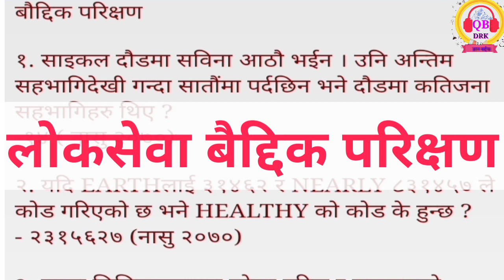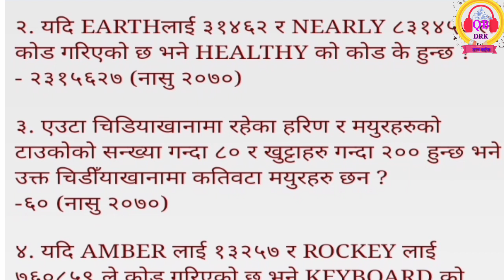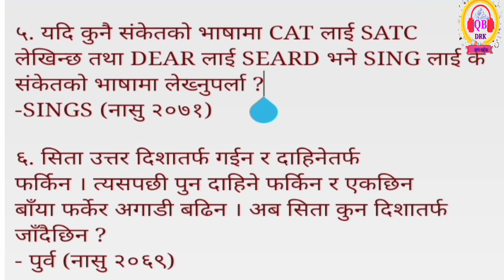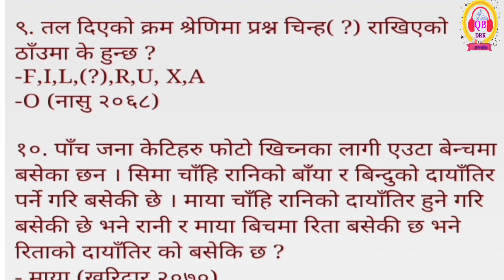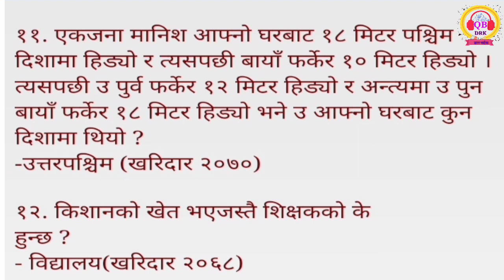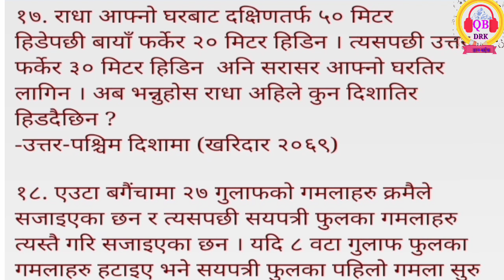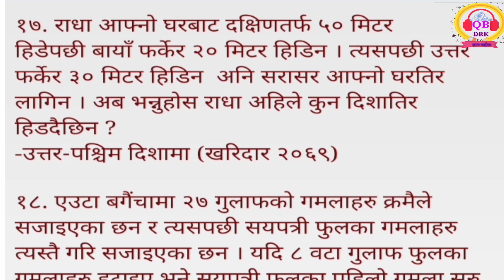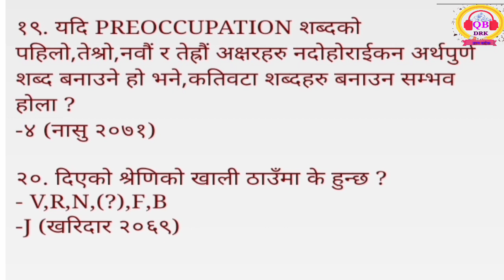बौद्दिक परिक्षण | लोकसेवा आयोग तयारी बौद्दिक परिक्षण || IQ test | loksewa IQ | IQ Model question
लोकसेवाको परिक्षा मा सोधिएका बौद्धिक प्रश्न उत्तर हरुको संगालो
loksewa iq test queatiin answer
बौद्दिक परिक्षण नमुना प्रश्न उत्तर
अनुसन्धान सहायक,खरिदर,अधिकृत, नासु /नायब सुब्बा लगायत अन्य लोकसेवा ले लिने परीक्षा को लागि अति नै महत्वपूर्ण संगालो